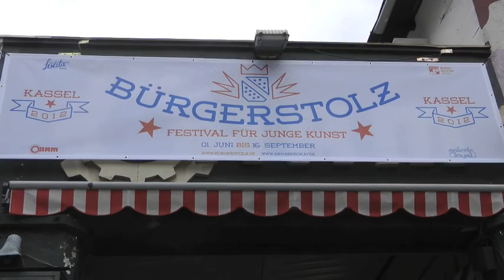67+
Gespot in Kassel(D), achteraan op het binnenhof van ARM, het jongeren-cultuurcentrum van deze stad: een seniorenspeelplek. Supervondst! Maar wie bedenkt dit nou en waarom?